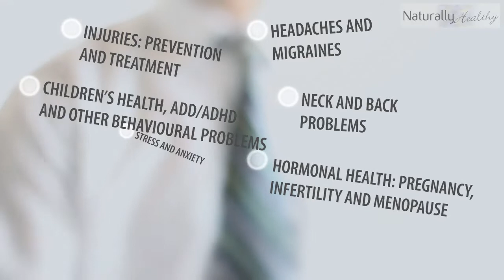Naturally Healthy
As a Health Professional I follow a few simple principles:

Our body is an incredible and powerful organism with an inbuilt will to stay healthy and strong.

In my treatments I do not use strong force; all it takes are gentle supporting and stimulating techniques to guide the body back in balance and health.

The symptoms of any discomfort you feel are simply signals that your body is struggling to maintain that state of health.

This means that it is about finding and dealing with the root of the problem and not just working on the discomfort itself.

As individuals, with our own personal life, we all develop our own specific complaints and need a treatment specific for the person.

We are as healthy as our environment we live and work in. If symptoms persist, an assessment of this environment needs to take place to identify the cause of the problem.

I do not treat the illness or discomfort, but the person with the illness or discomfort.

The treatment of the illness or discomfort is focussed on the person with the symptoms.

for more information and to make an appointment today.